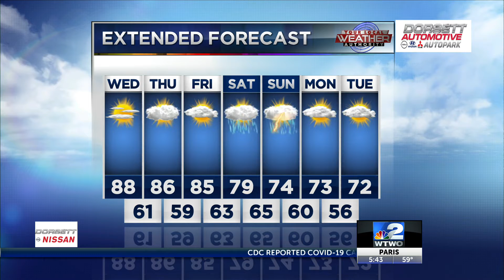9/29/21 Morning Weather Forecast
There are areas of patchy fog Wednesday morning so be careful out there. We still have one more day with temperatures close to the 90-degree mark before they start on their downward trend. Dew points fortunately stay low for the most part, but it will be slightly muggy out there this afternoon and as we head into the weekend. More sunshine is in your forecast for today. We'll pick up cloud coverage this evening. Thursday and Friday we will be partly cloudy. Winds will be between 5-10mph today. The rain looks to hold off until we get into the weekend so enjoy the dry weather conditions for now, we still need some rain though. Temperatures Wednesday will be in the upper 80s. Overnight Wednesday temperatures will be in the lower 60s.